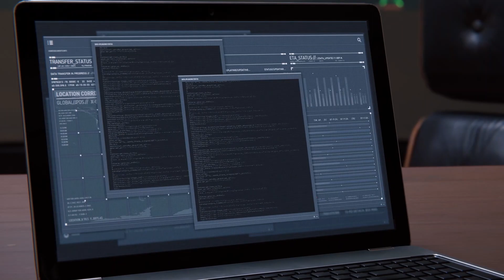Marvel's Spider-Man Remastered Playthrough - Part 10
Marvel's Spider-Man Remastered Playthrough! Enjoy and have fun!